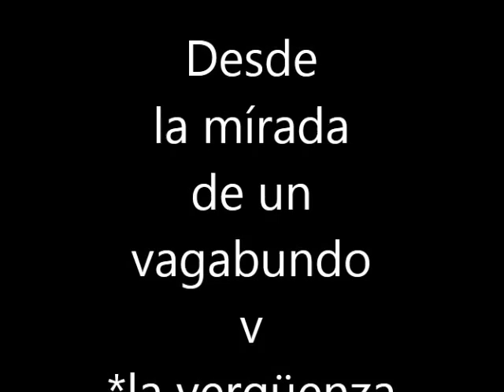javier eguílaz -DESDE LA MÍRADA DE UN VAGABUNDO- 17 -6 -15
vagabundos -la vergüenza del Capitalismo-